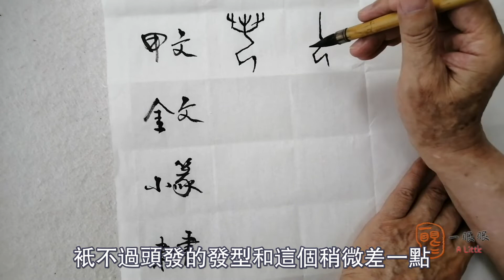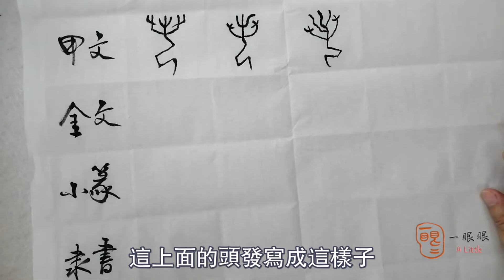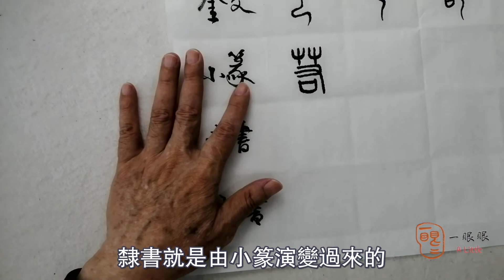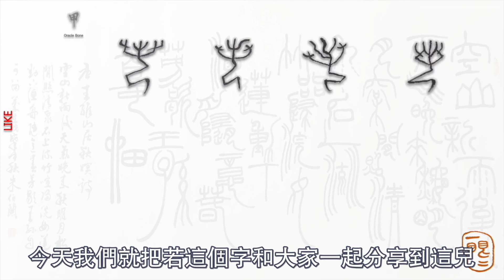[CC] 若 (like) | 汉字趣谈 (Story of Chinese Characters) 561